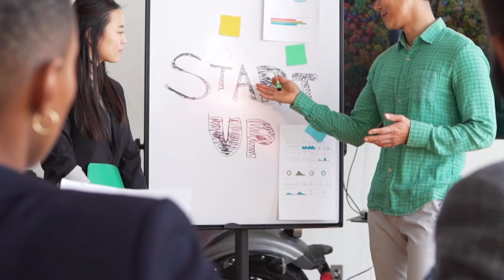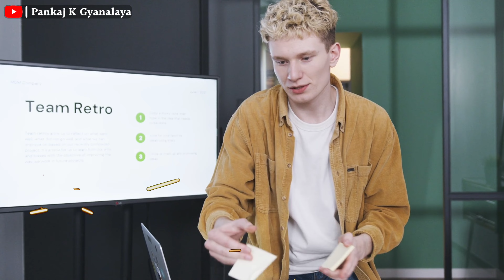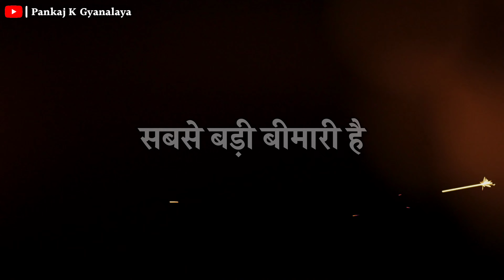सफलता की सबसे बड़ी बीमारी | Best Motivation Video | Pankaj K Gyanalaya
About this video : Friends, often people think of new ideas to achieve success but do not use those ideas in time. Let's understand the whole thing through the video.
(दोस्तों, अक्सर लोग सफलता पाने के लिए नए-नए Ideas सोचते हैं लेकिन समय रहते उस Idea का इस्तेमाल नहीं करते। आइए पूरा वीडियो से समझते हैं।)